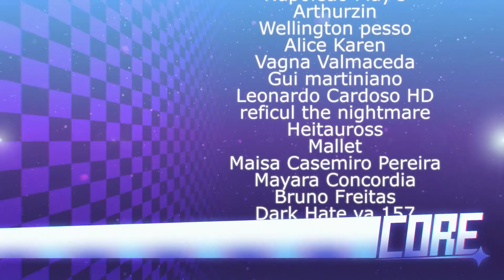OLHA ESSE JOGO INDIE LINDO! Nanotale - Typing Chronicles